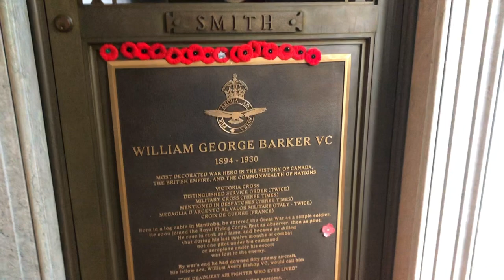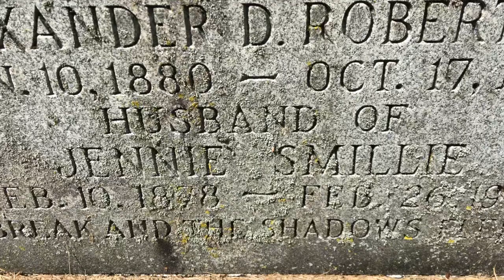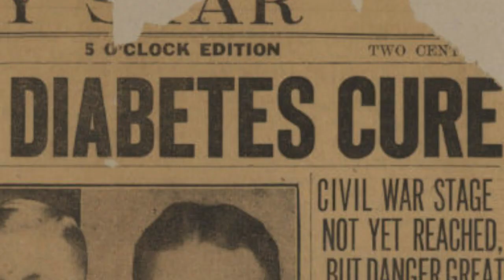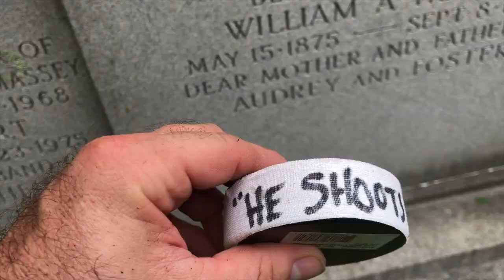Famous Residents of Mount Pleasant Cemetery Toronto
History actually lives in this cemetery.  Many who shaped Toronto and Canada now rest here.  Some you know and some you should know.